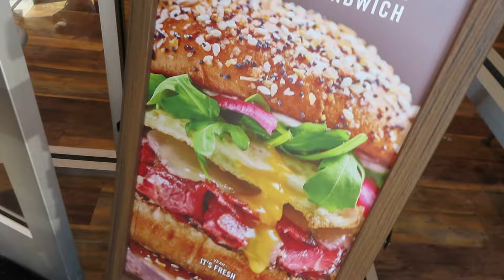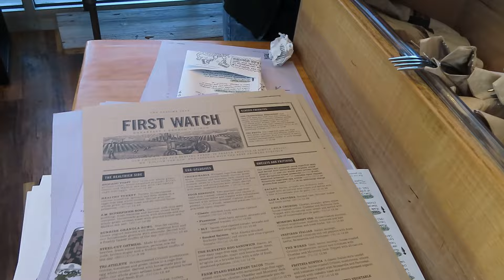VLOG BREAKFAST AT FIRST WATCH#stLouis first watchrestaurant#